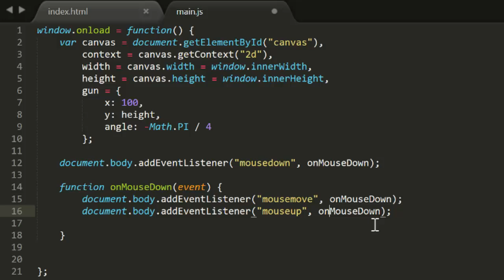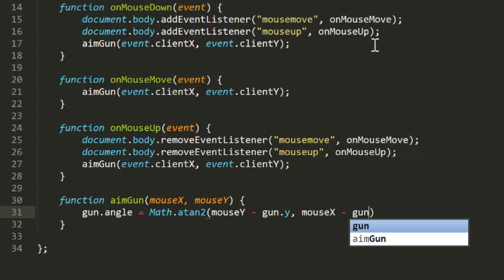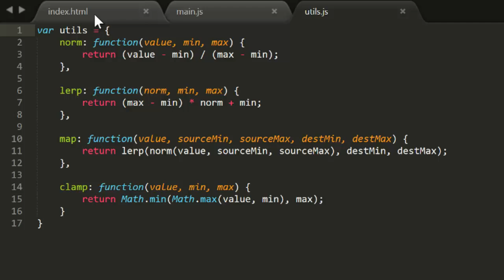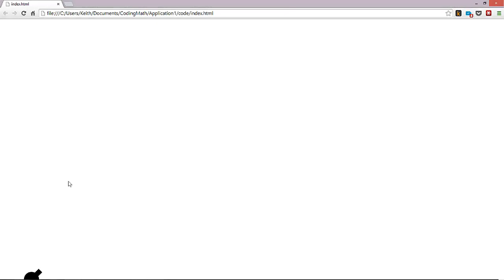Coding Math: Application 1 - Ballistics Part 1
I'm starting a new series where we'll build up an application or a game piece by piece, using the principles taught in the other videos. The first game will be a shooting game similar to the old QBasic Gorillas game.